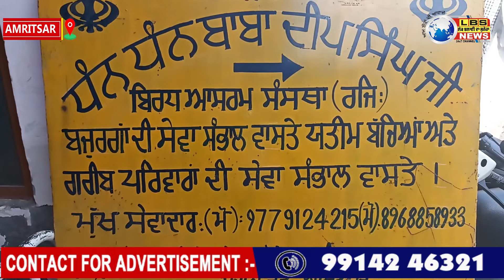ਧੰਨ ਧੰਨ ਬਾਬਾ ਦੀਪ ਸਿੰਘ ਬਿਰਧ ਆਸ਼ਰਮ ਵਿਚ ਹੋ ਰਹੀ ਹੈ ਬਜ਼ੁਰਗਾਂ ਦੀ ਸੇਵਾ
ਰਿਪੋਰਟ ਮਨਪ੍ਰੀਤ ਸਿੰਘ ਆਜ਼ਾਦ